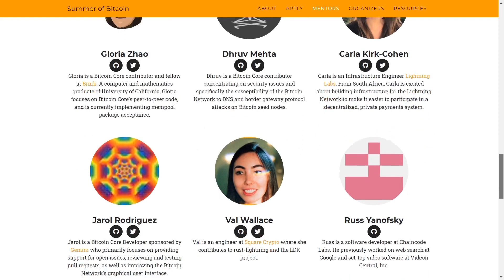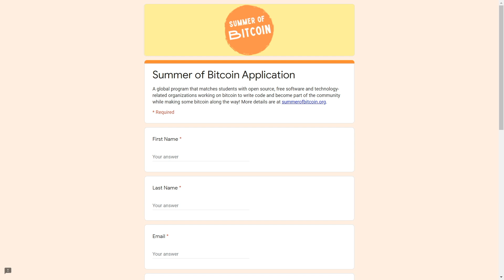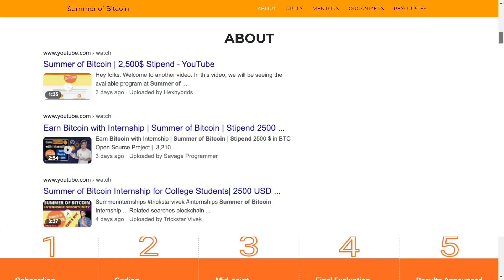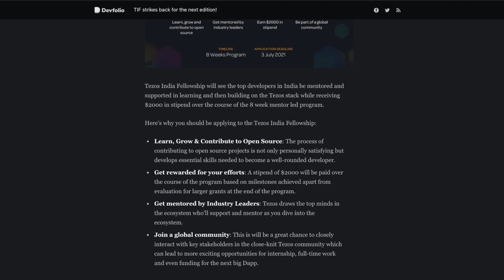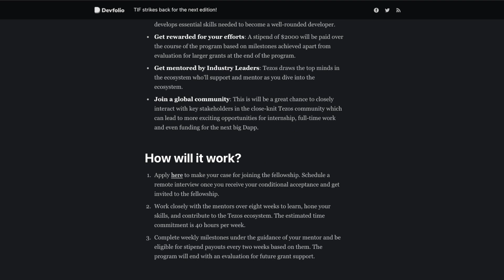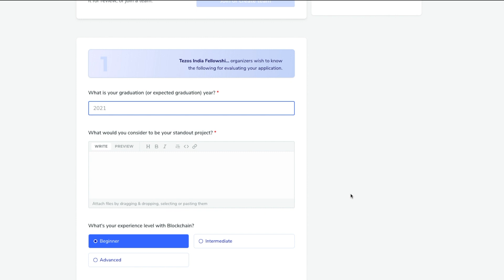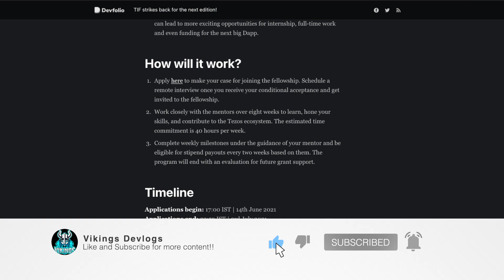Blockchain Fellowship Opportunity - Summer of Bitcoin, Tezos India Fellowship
In this video, we talk about two Blockchain fellowship opportunities - Summer of Bitcoin and Tezos India Fellowship. We go through the application process, eligibility criteria, and more information regarding both.

Deadlines -
Summer of Bitcoin - 20 June
Tezos India Fellowship - 3 July